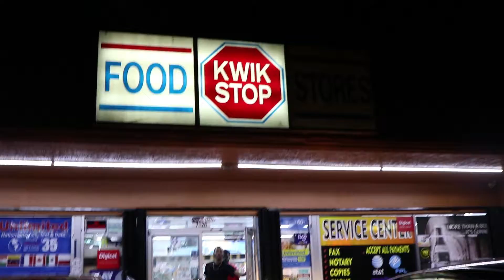Sirsnapalott - The Dirty Official Music Video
Shot by OG